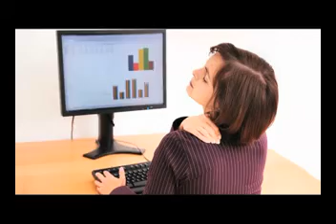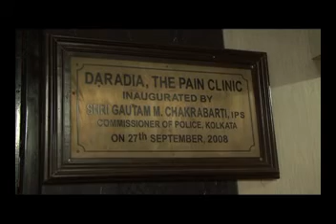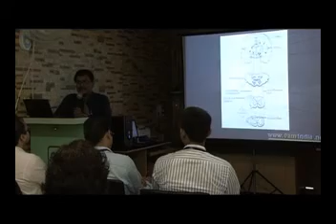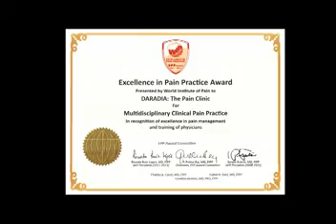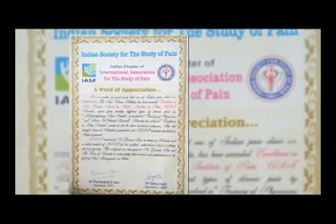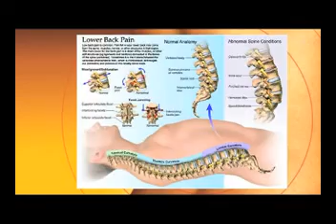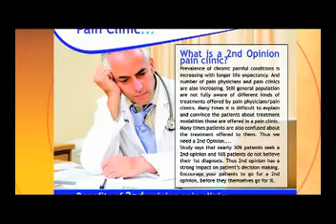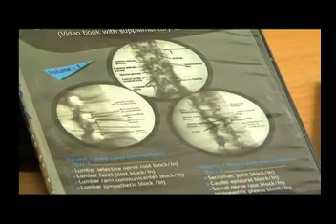Daradia: The Pain Clinic | The Pain Clinic of India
DR. Gautam Das founder & director of Daradia pain clinic describes the activities, achievements & mission of Daradia. Postgraduate doctors are trained here in interventional pain management. It was awarded 'Excellence in Pain Practice" by World Institute of Pain in 2010 for pain management training for physicians. Daradia organizes short pain management courses and one year pain management fellowship. Daradia received "best pain clinic" award by ISSP which is Indian chapter of International Association for study of pain.